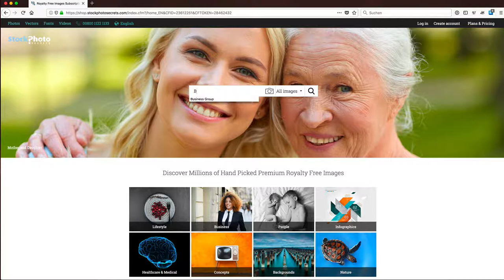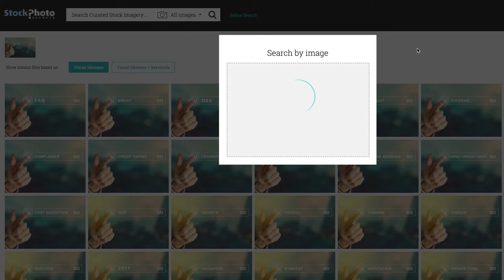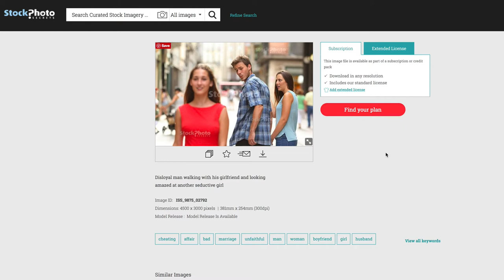How to find Images with Visual Search on Stock Photo Secrets Shop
We explain in detail how to use our new visual search engine to find the perfect stock photo for your project.